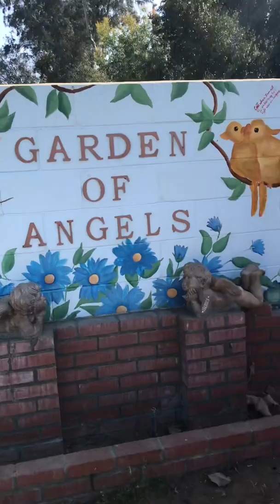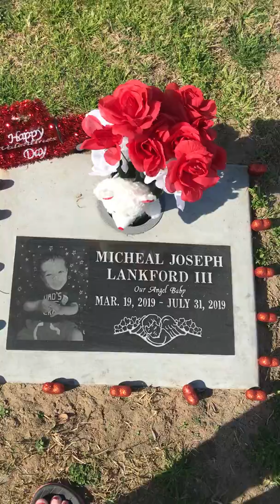February 20, 2020